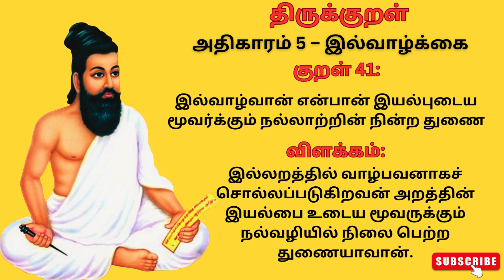திருக்குறள் 41 l Thirukkural 41 l Thirukkural in tamil